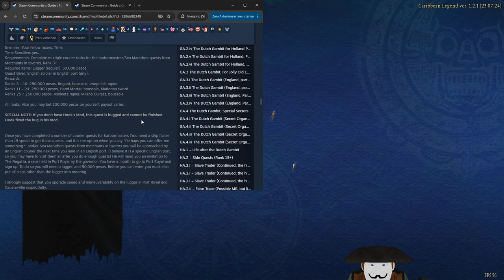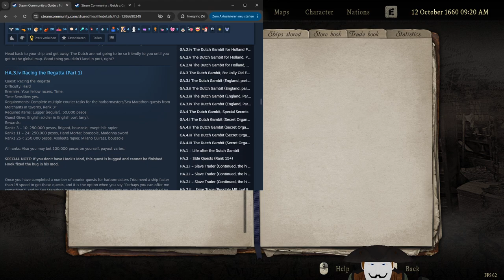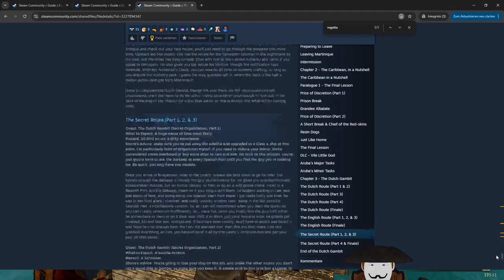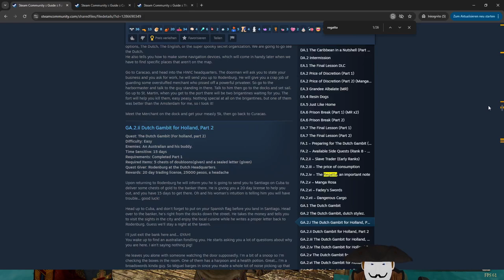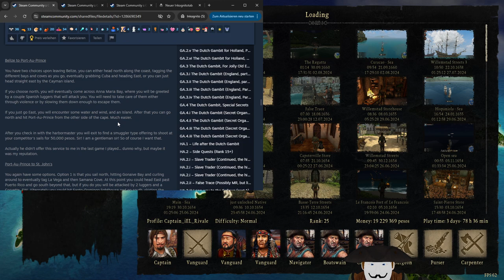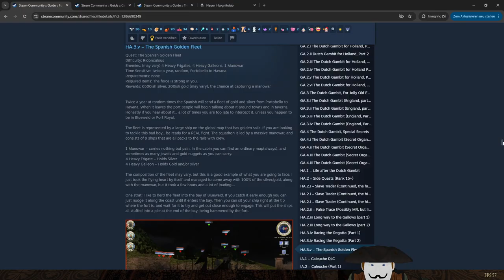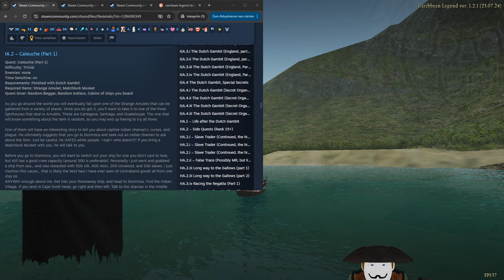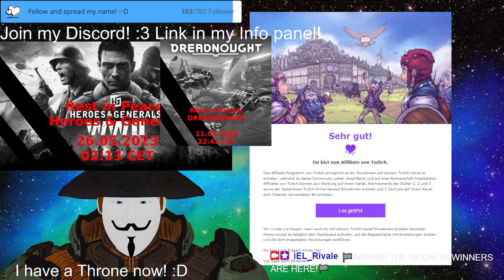Stream 376🏁3🏁2🏁1🏁LET´SE GO!🏁Carribean Regatta! (after i finished eating inside the storm sry)